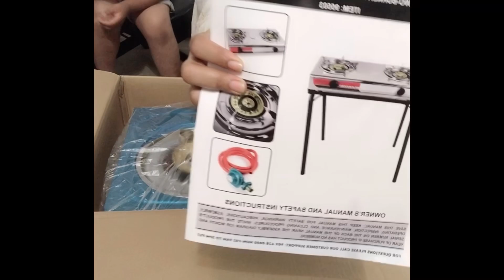Bengali vlog# কি নিয়ে আমরা এত চিন্তায় ছিলাম